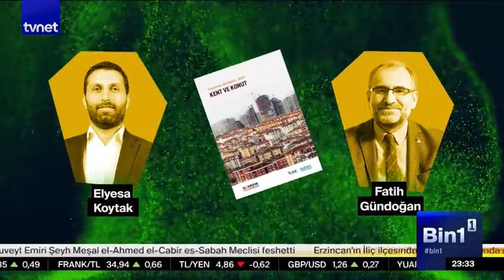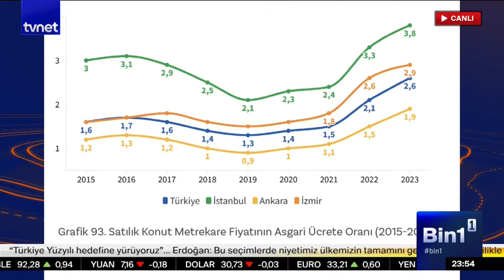Türkiye'nin son 10 yıldaki sosyal dönüşümü! | Bin1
Bin1, hafızanın ve bilginin bin bir rengini kayda geçiriyor, çok yönlü konulara birbirinden kıymetli konuklarla farklı açılardan bakıyor.

Bin1’e bu hafta Dr. Elyesa Koytak ve Dr. Fatih Gündoğan konuk oluyor.

Büyük Türkiye binasının fotoğrafını okumaya davetlisiniz

TODAM tarafından hazırlanan ‘Toplumun Görünümü 2023: Kent ve Konut’ raporunun çıktıları

Türkiye’nin son 15 yıldaki sosyal dönüşümü

İsmail Halis ile Bin1 her perşembe 23.30’da TVNET’te